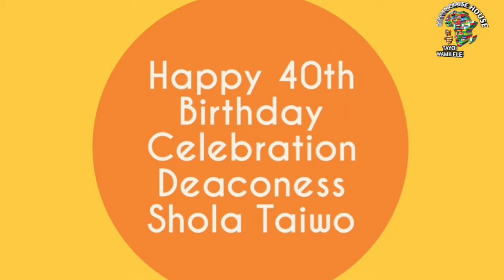Deaconess Shola Taiwo 40th birthday celebration surprise performance Tayo Wamilele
Deaconess Shola Taiwo 40th birthday celebration Tayo Wamilele